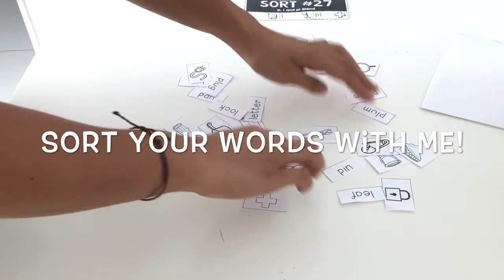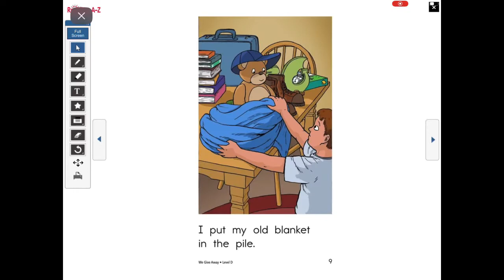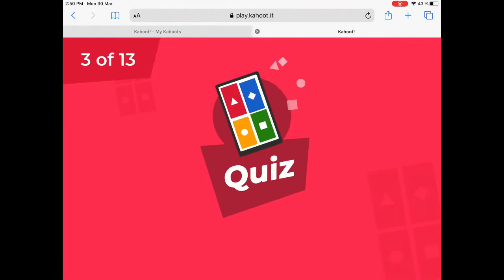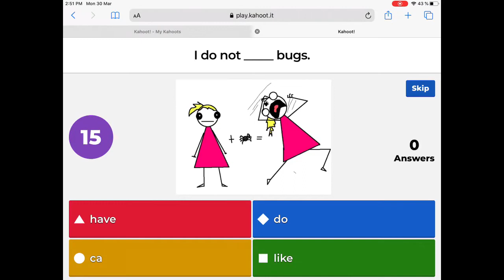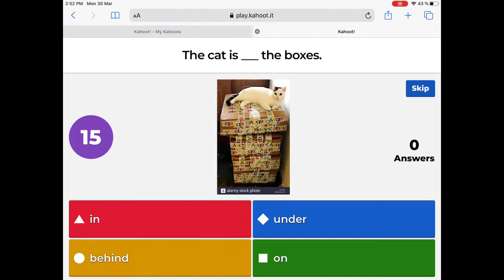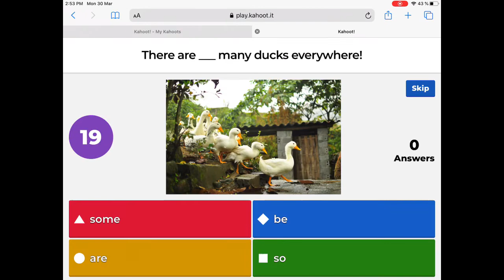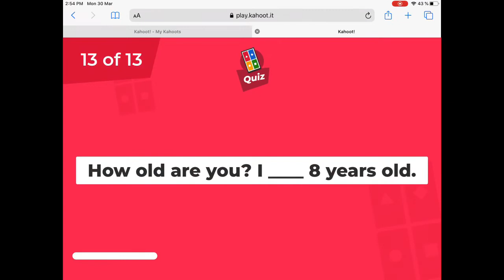First Grade English Episode 9